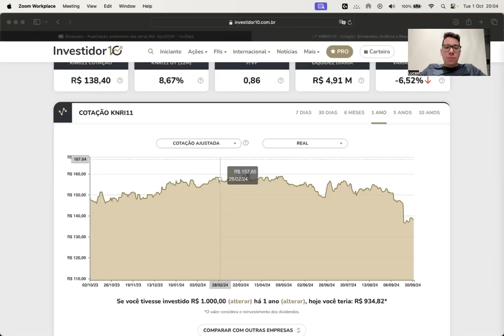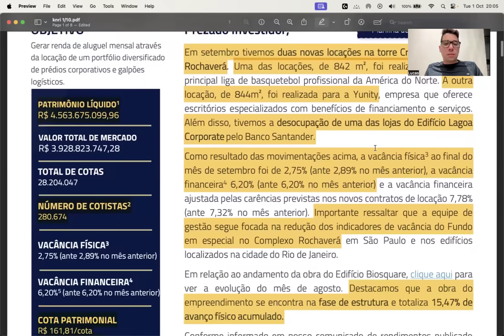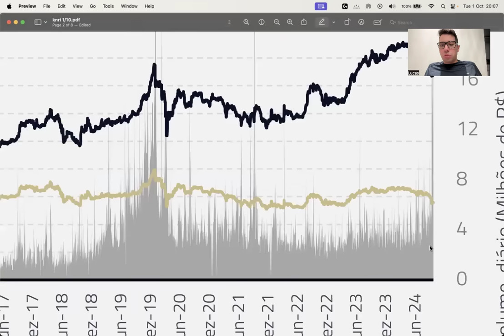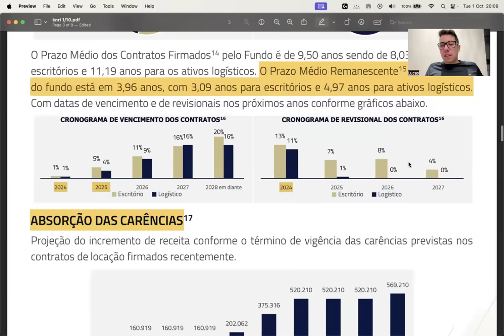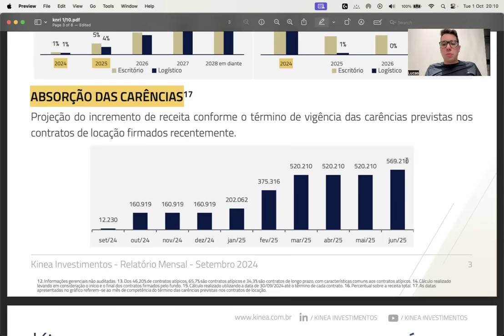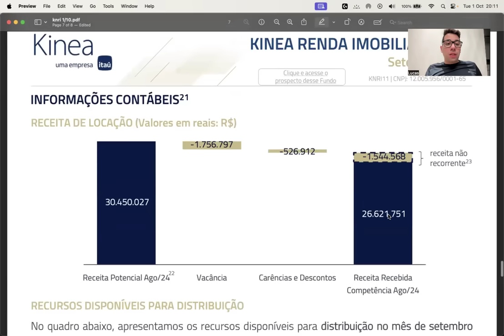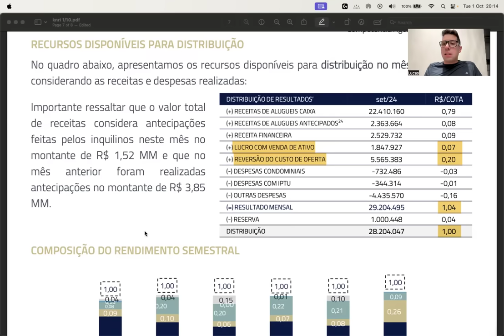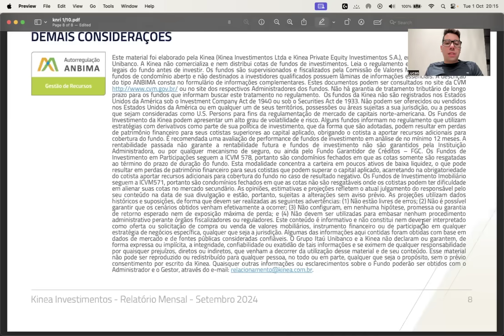KNRI11 - AGORA SIM EM UM PREÇO LEGAL!